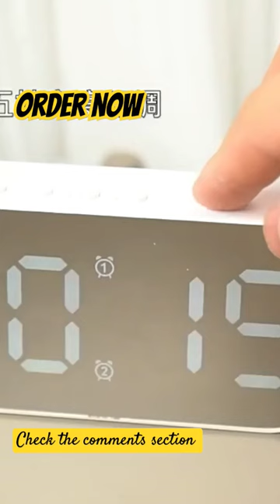Digital Alarm Clock/Mirror Digital Alarm clock#shorts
Best Mirror Digital alarm device. Best Mirror Digital LED Alarm Clocks.